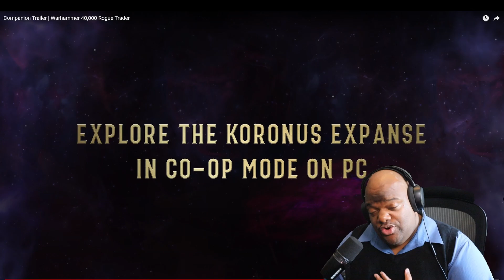Warhammer 40K: Rogue Trader - Companions Trailer Reveals Co-Op & Romances!!!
In this video I walk through the new companions trailer for Warhammer 40,000: Rogue Trader.  The video reveals romanceable companions and co-op mode for pc.